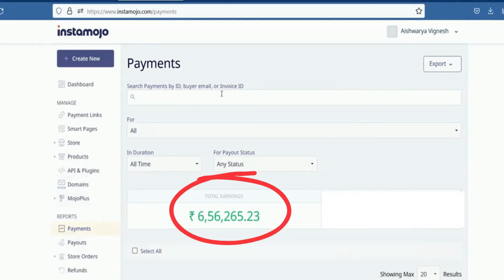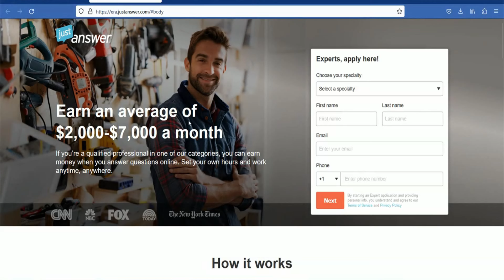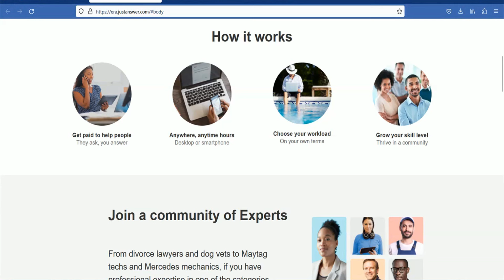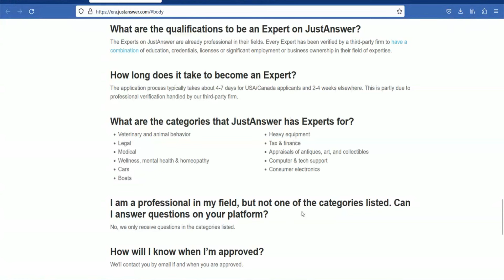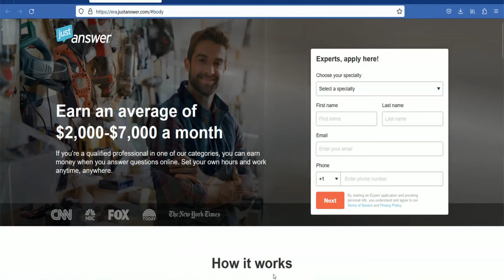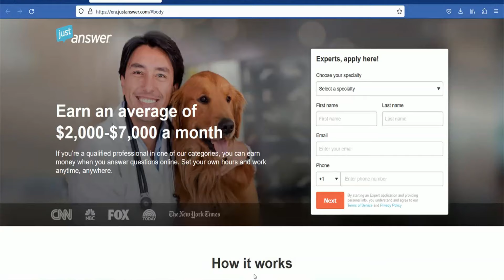வீட்டில் இருந்தபடியே Rs.90,000 சம்பாதிக்கலாம் | Aishwarya Vignesh